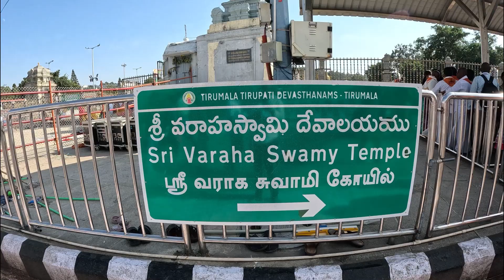శ్రీవారి కోనేరు tirumala koneru#tirumala#Sasikanth Reddy